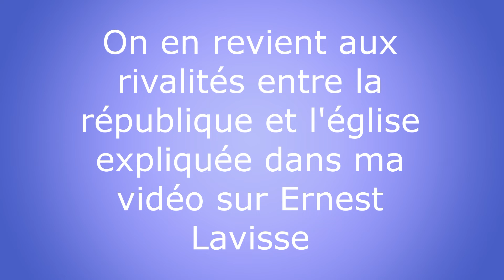Analyse de l'histoire de France de Jacques Bainville !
Bonjour à tous ! Dans cette nouvelle vidéo on se retrouve pour faire l'analyse de l'histoire de France de Jacques Bainville. J'en parlais depuis longtemps sur la chaîne et aujourd'hui je vous propose enfin cette vidéo.
J'espère que la vidéo vous plaira. Bonne vidéo !

Likez !
Partagez !
Commentez !